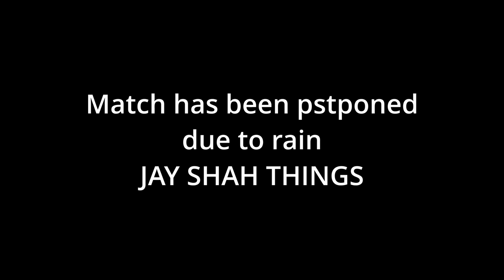Office Ka kaam or bhar gya :(